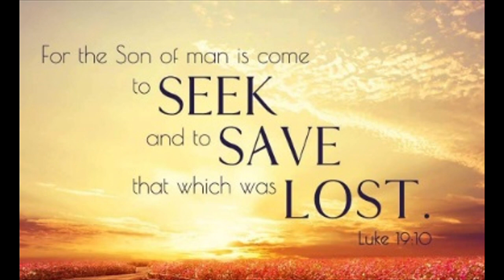ZZ Top Style Song: Invisible people.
The song was written  a while back on my BR 600 digital recorder.

One Man Band resources for single person at a youth club with just a basic guitar or limited resources.

My mission statement is to 100% encourage musicians who are in small youth clubs and churches and who are on their own with no other singers or musicians.  Also to advice or encourage them of what they can do to improve and make their set up more exciting for children or teenagers.